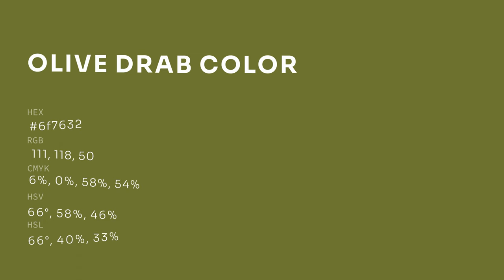Olive Drab color 6f7632 hex color - Green color - Cool color 6f7632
What color is Olive Drab ? 6f7632 hex color - Green color - Cool color 6f7632

Hex 6f7632 Color Code is also known as Olive Drab color.